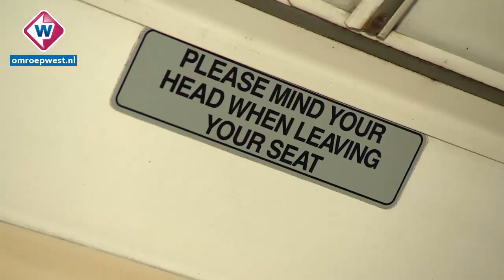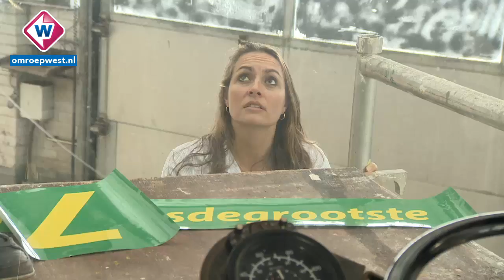Groep de Mos op campagne in dubbeldekker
De Groep de Mos in de Haagse gemeenteraad voegt een een hele nieuwe
dimensie toe aan het campagnevoeren. Geen folders, ballonnen of rozen,
maar met een echte campagne-dubbeldekker moeten de kiezers worden